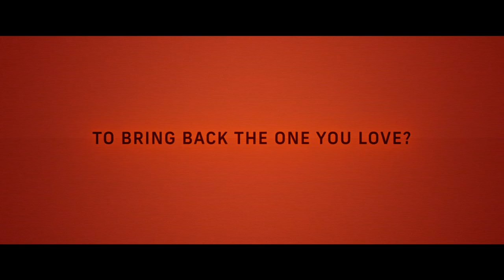Archive Trailer #1 (2020) | Movieclips Indie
Check out the new trailer for Archive starring Theo James!

US Release Date: July 10, 2020
Starring: Rhona Mitra, Theo James, Toby Jones
Directed By: Gavin Rothery
Synopsis: 2038: George Almore is working on a true human-equivalent AI. His latest prototype is almost ready. This sensitive phase is also the riskiest. Especially as he has a goal that must be hidden at all costs: being reunited with his dead wife.